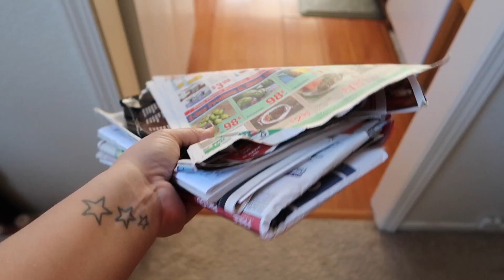VLOGTOBER 2018 DAY 2 - LET'S TALK ABOUT HALLOWEEN MOVIES!